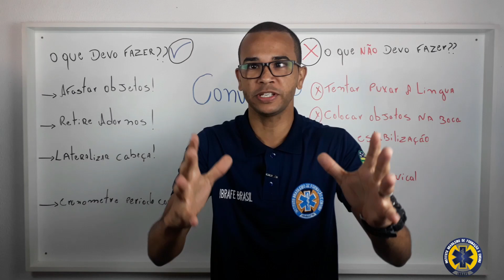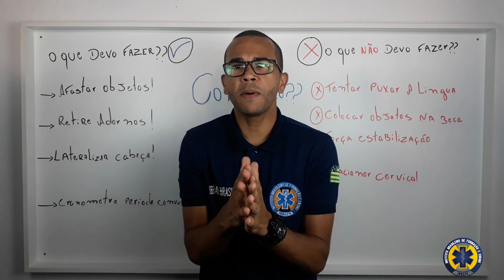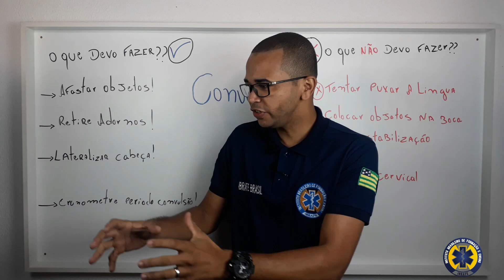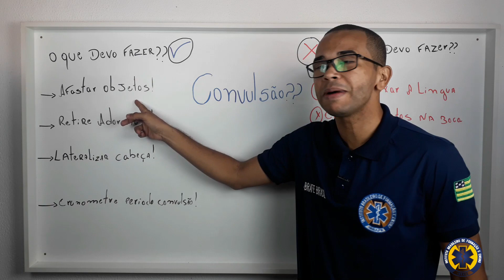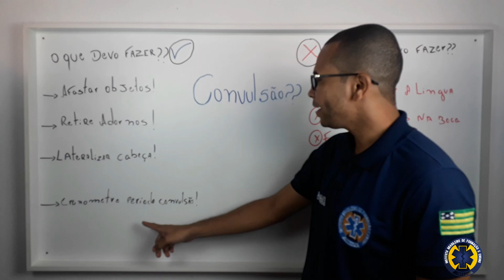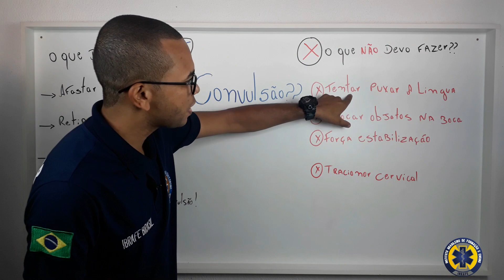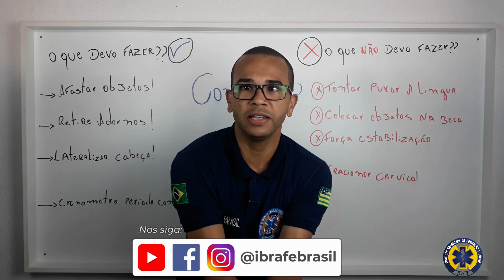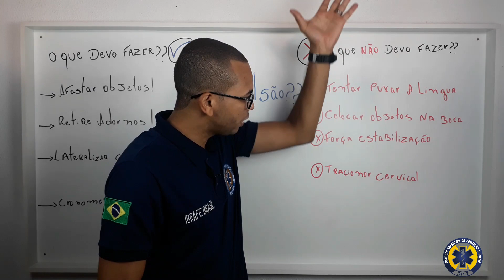PRIMEIROS SOCORROS EM CONVULSÃO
Você sabe reconhecer uma convulsão? prestar primeiros socorros dentro desta situação?